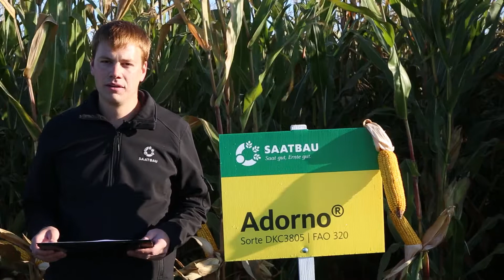ADORNO® - Der 320er Turbo | SAATBAU LINZ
ADORNO® Sorte DKC3805 FAO 320 ist ein neuer, kompakter Zahnmaishybrid mit maximaler Ertragsleistung in seiner PS-Klasse. In der AGES-Wertprüfung der mittelspäten Reifegruppe überzeugt ADORNO® mit höchstem Ertragspotenzial vor allem im Feuchtgebiet. In den LK-Versuchen als auch in den Praxisversuchen der SAATBAU LINZ steht ADORNO® im Kornertrag an der Spitze. Die rasche Kornabtrocknung und die hervorragende Gesundheit vervollständigen das perfekte Sortenprofil von ADORNO®.